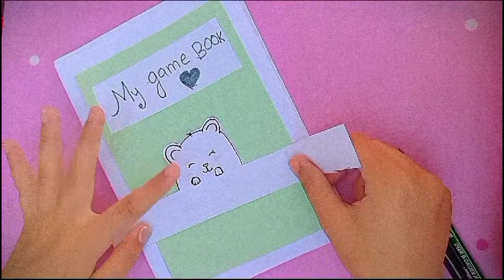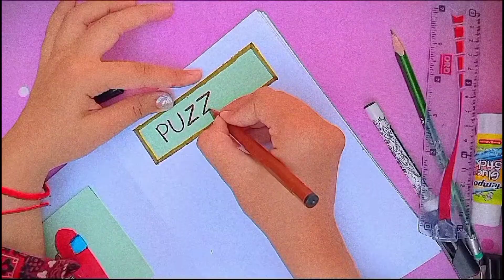5 Easy games in a book |How to make game book |Creative sisterzzz